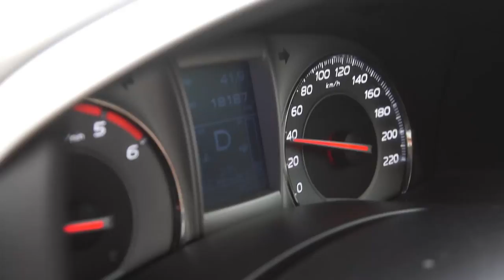[26/02/61] Dr.Smith บีม กวี หนังตากระตุก 1/5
ร่วมเดินทางไปกับนักร้องนักแสดงสุดหล่อ 'บีม - กวี ตันจรารักษ์' ที่พกคำถามเกี่ยวกับความเชื่อของคนไทยเรื่องตากระตุก ว่าทางการแพทย์คืออะไร เกิดจากสาเหตุไหนได้บ้าง รวมทั้งวิธีการรักษาหากเป็นในระยะที่รุนแรง